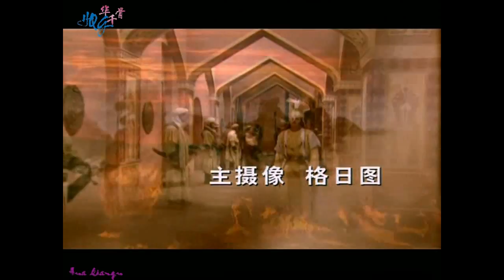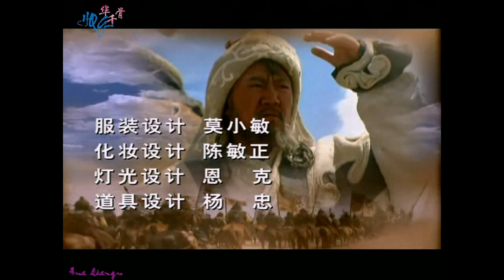Genghis Khan 2004 Ep 8 | Eng sub 成吉思汗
Genghis Khan is a Chinese-Mongolian television series based on the life of Genghis Khan, the founder of the Mongol Empire in the 13th century.
It begins with his birth and his struggle for survival in his childhood and adolescent years after the death of his father, Yesugei. With support from his allies and his father's former followers, Temüjin becomes the leader of the Borjigin tribe and emerges as one of the most powerful warlords in Mongolia. After spending decades on the battlefield, Temüjin eventually succeeds in uniting all the Mongol tribes under his rule and adopts the honorific title "Genghis Khan" (means "supreme ruler" in the Mongol language). Genghis Khan continues to lead his armies to attack the Khwarezmid Empire in the west and the Jurchen-led Jin Empire in the south before dying from illness during a campaign against the Western Xia kingdom.
Genre: Historical drama
Written by: Yu Zhixian, Zhu Yaoting
Directed by: Wang Wenjie
Starring: Ba Sen, Saren Gaowa, Suo Lizhong, Zhao Hengxuan